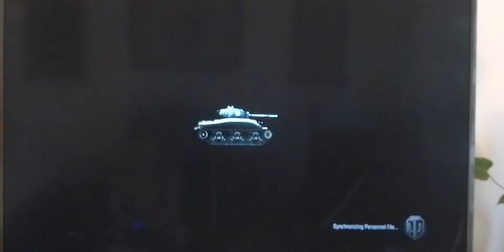November 8, 2020